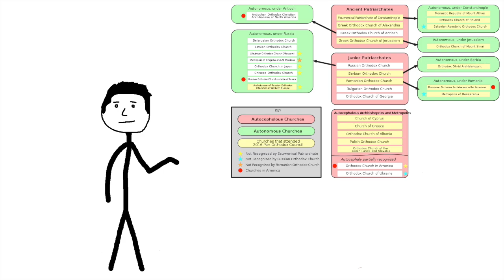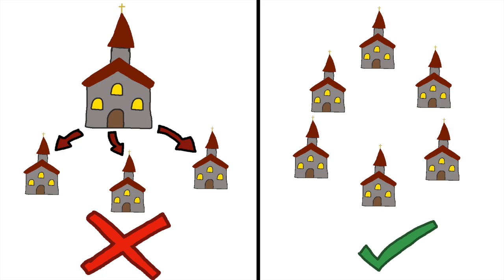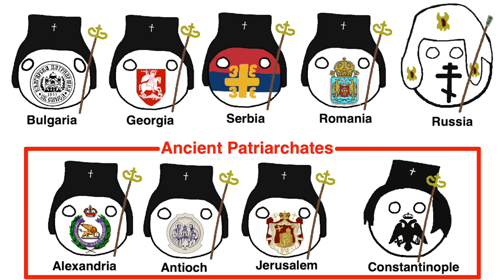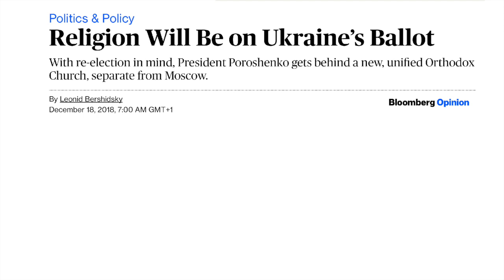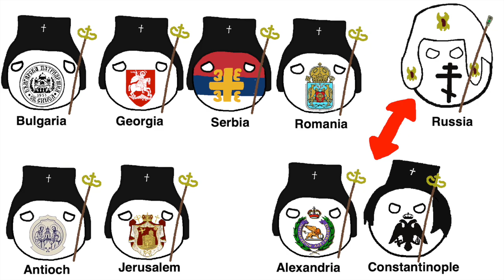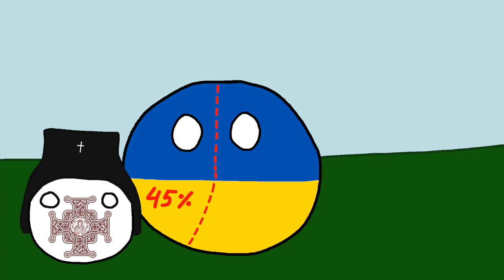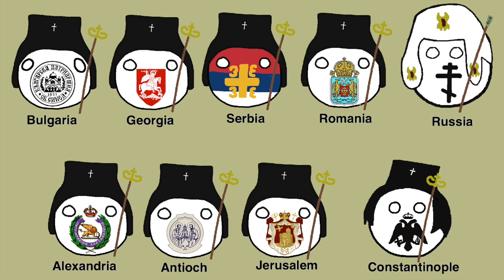Why Russia and Ukraine also fight over religion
In this video we are exploring the rather obscure 2018 Moscow-Constantinople schism within the Orthodox Church and its effects on the politics of Eastern Europe. It was caused by the decision of the ecumenical Patriarch of Constantinople, Bartholomew I., to grant autocephalous (the right to self-governance of a church) to the newly formed Orthodox Church of Ukraine.

Until then, Ukraine was recognised by all other recognised Orthodox Churches to be under the jurisdiction of the Russian-Orthodox Church. This event has not only impacted the adherents of Orthodoxy in Russia and Ukraine, but will also influence the politics of the entire region.

Pirouette (by Asher Fulero)

Timestamps:

0:00 Introduction
1:23 What is the Orthodox Church?
2:34 Developments until 1990
5:05 Developments after 1990
5:57 The schism & its consequences
6:59 Impact on Ukraine
8:28 Impact on other Orthodox churches & nations
10:10 Conclusion & Outro
Sources:

Ware, Timothy (2015) The Orthodox Church: An Introduction to Eastern Christianity

Masci, David (2019) Split between Ukrainian, Russian churches shows political importance of Orthodox Christianity;